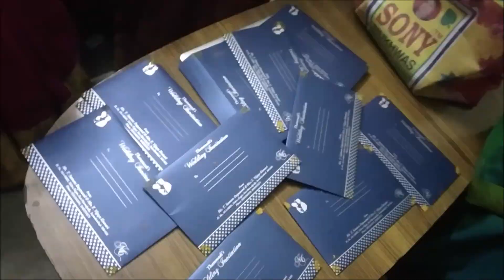Trip to India - Celebrating my Sister's first Banns of Marriage - Episode 3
Hey Peeps...  Not sure if you all have attended a Telugu Christian Wedding in South India but thought of sharing some of the ceremonies that I have been part of.

🎵 Track Info:

Title: Running Free by INOSSI